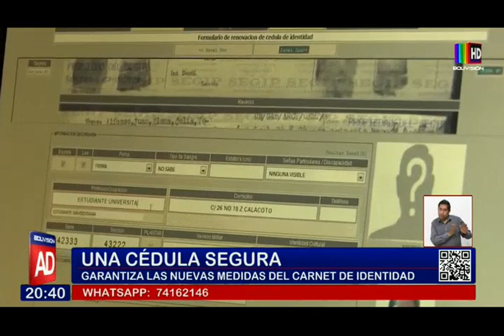Una cédula segura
SEGIP garantiza las nuevas medidas del carnet de identidad.